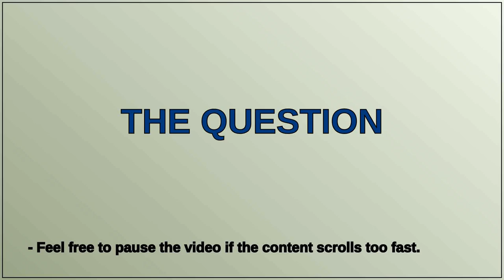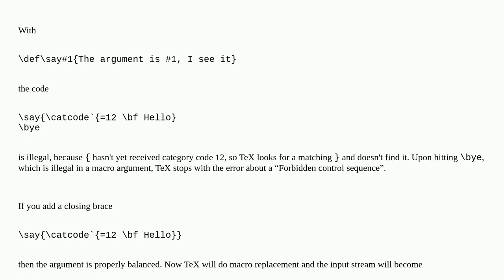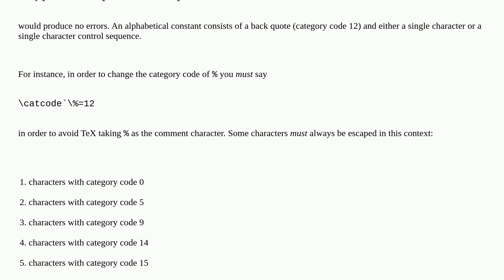Tex: Using catcode inside argument reports "Runaway argument" error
Using catcode inside argument reports "Runaway argument" error

A special thanks goes out to the community

  tex-core